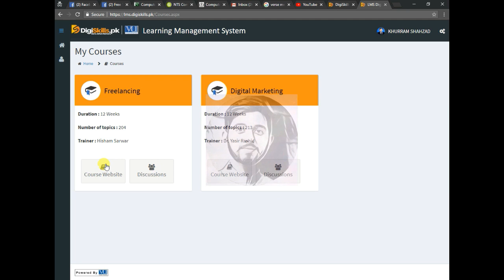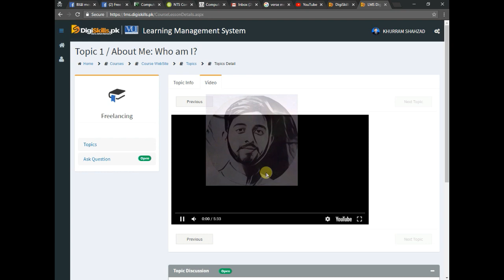HOW TO FIND DIGISKILL COURSES VIDEOS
Now you can follow these steps and easily find digiskill courses videos